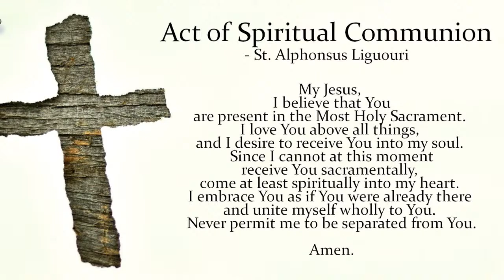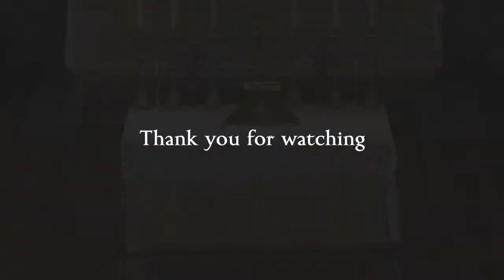Sunday Mass (O.F. English) - Sunday, 20th June 2021, 10:30am BST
Sunday Mass with homily. Streamed live from the Oratory Church of Saint Wilfrid.